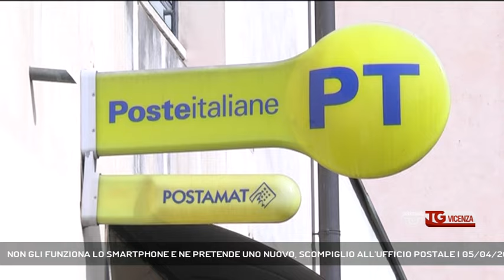NON GLI FUNZIONA LO SMARTPHONE E NE PRETENDE UNO NUOVO, SCOMPIGLIO ALL'UFFICIO POSTALE | 05/04/2024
TG Vicenza 05/04/2024 - VICENZA - Va all'Ufficio postale e pretende che gli diano un cellulare nuovo perchè il suo non funziona, causa scompiglio e viene denunciato dalla Polizia || Non gli funzionava lo smartphone con gestore “Poste mobile” e pretendeva dagli addetti all’Ufficio Postale di Viale Roma la riparazione del telefono o la consegna di uno nuovo. A nulla è valsa la spiegazione degli addetti allo sportello che per quel tipo di problematica avrebbe dovuto rivolgersi ad un centro di telefonia. L'uomo, di origine straniera, non ha voluto sentire ragioni e l'atteggiamento sempre più insistente e verbalmente aggressivo ha richiesto l'intervento della polizia. I poliziotti l'hanno accompagnato all'esterno dell'ufficio ma l'uomo improvvisamente si è scagliato contro l'ingresso, minacciando di entrare nuovamente per sistemare la questione, impattando, in tal modo contro i Poliziotti che cercavano di contenerlo. Portato in Questura è stato denunciato per il reato di resistenza a pubblico ufficiale. (Servizio di Luisa Bertini) - Segui Rete Veneta anche sul digitale terrestre! Visita il sito